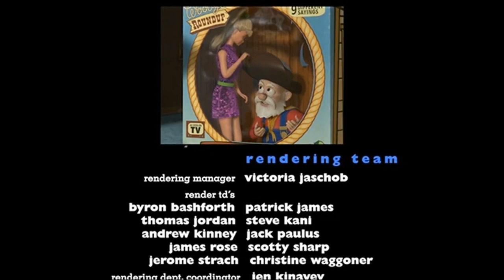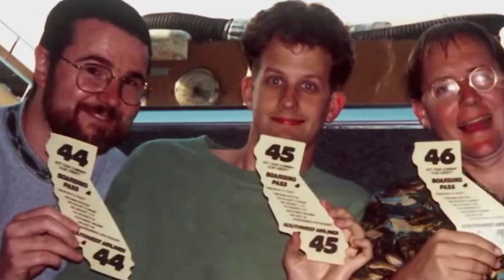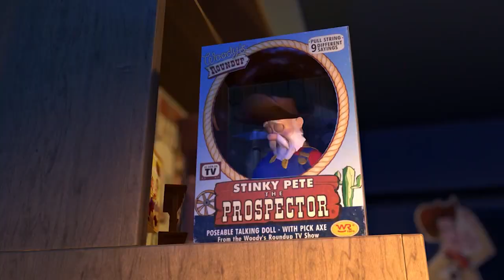Lightyears Most INSANE Woody Easter Eggs Fans MISSED..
Welcome back to Fantasy Focus, today on the channel we are going to check out The most insane Woody easter eggs. Pixar Animation Studios has become famous for their use of hidden Easter eggs in their films; anything from their classroom number appearing on-screen in the most creative ways to a cameo from another Pixar character popping in when you least expect it. But the Easter egg hunt began with Pixar's first animated film, Toy Story. With the saga of Andy's toys ending after four movies and Pixar's Buzz Lightyear origin storyLightyear set to release, let's take a look back on all the Easter eggs you definitely missed in the movie that started it all.

Stop... Mickey Time! Andy's room is full of bright colors, a slew of toys, and plenty of Easter eggs. The first to be spotted is a Mickey Mouse clock hanging on the wall, in the shape of an old, classic Mickey watch where Mickey's arms act as the watch's hands. This can only be a shout-out to the big boss at The Walt Disney Company, who after some rejections, finally picked up the animation studio's idea of toys coming to life. "You Hockey Puck" Near the beginning of the movie when Andy leaves his room and his toys come to life, we're introduced one by one to all the film's side characters. It's during this introduction that we meet Mr. Potato Head, who rearranges his parts to look like Picasso then turns around and says, "What are you looking at, you hockey puck?" then walks past a toy hockey puck. This little joke is thanks to Mr. Potato Head's portrayer, the late comedian Don Rickles, who was known for often using the term "hockey puck" as an insult. Watch till the end for more on The most insane Woody easter eggs.